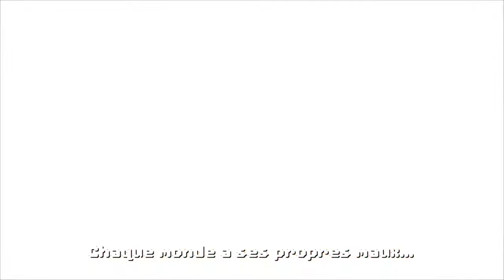Cadence of Hyrule - 07 - Ôde à Octavo - Cuitas les Maracas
Replay de stream du 06 janvier 2021.